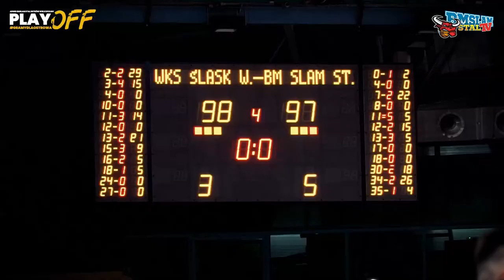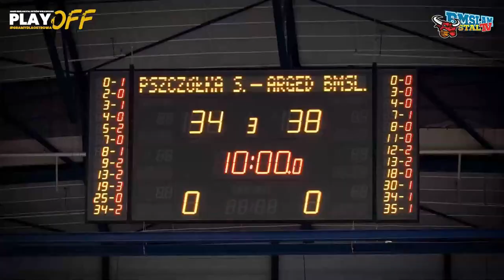Program przed 1 ćwierćfinałem PLAY OFF 2021 - ARGED BMSLAM STAL - PSZCZÓŁKA START